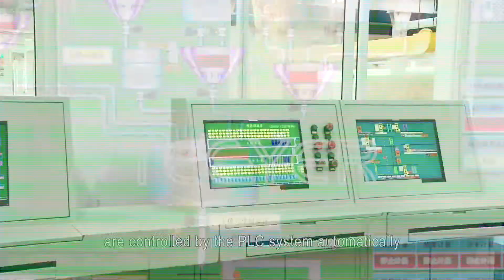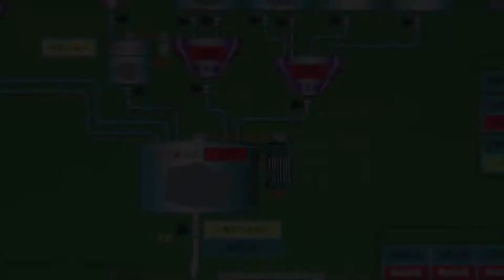Fully automatic AAC PLANT/Teeyer production line for AAC block and panel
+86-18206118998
We are the biggest whole set of AAC machinery supplier in China.Based on the latest European technique,we have helped more than 600 clients build their own AAC plant over the world,including Russia,Iraq,Iran,India,UAE,Vietnam,Japan,middle east area.